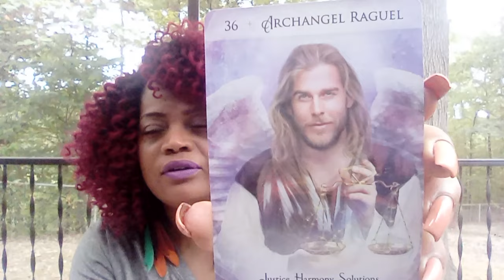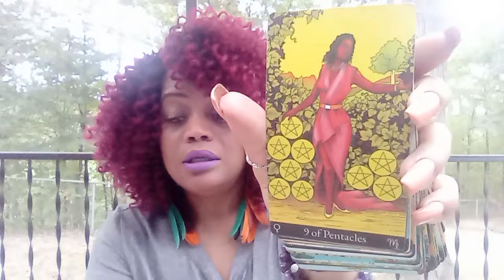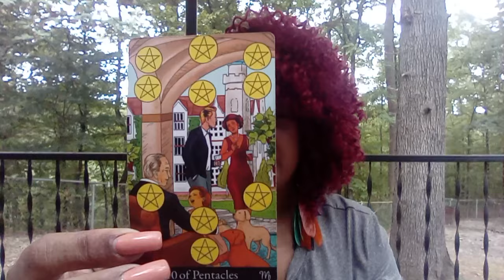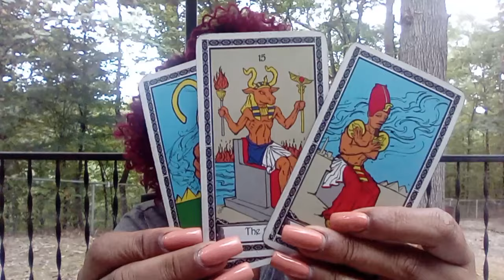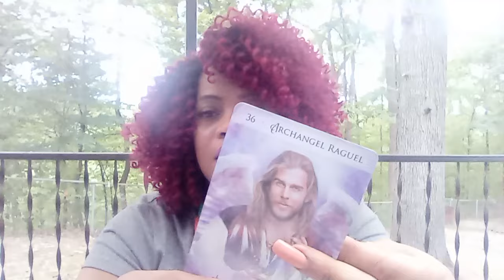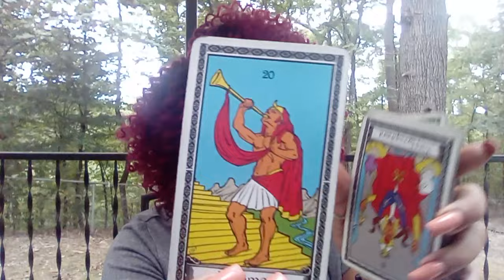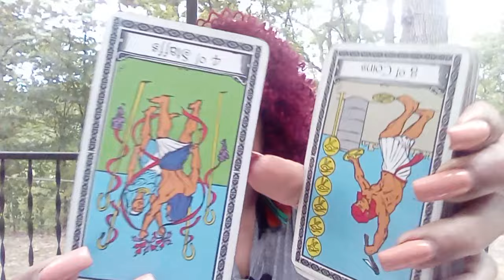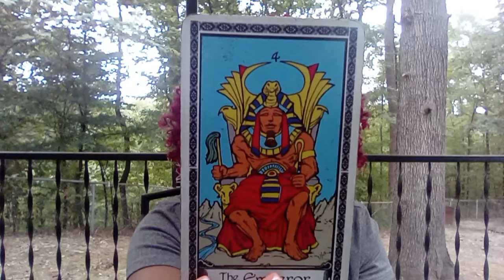COLLECTIVE DAILY MESSAGE? ...REPAYMENT TIME. ..MONEY INCREASE